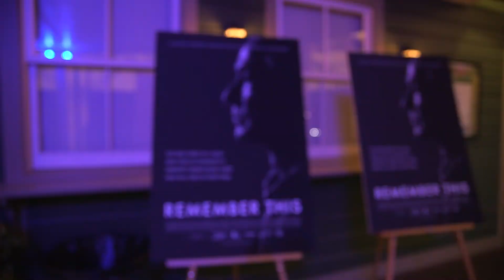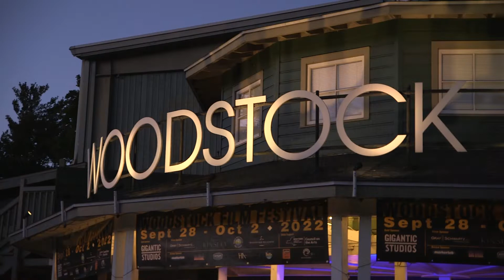WFF2022 | Remember This